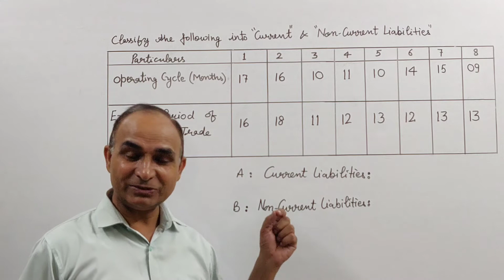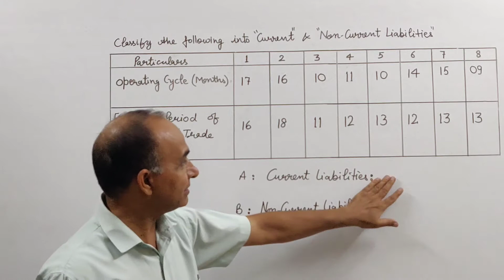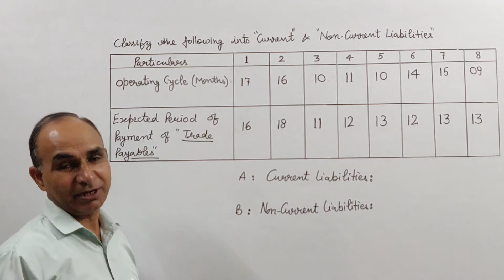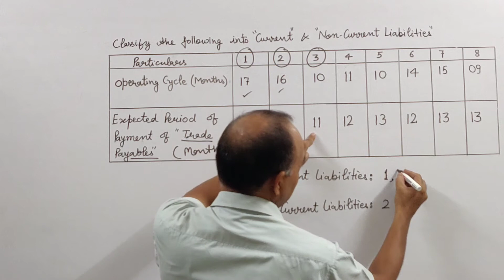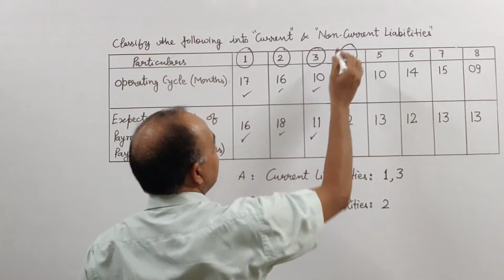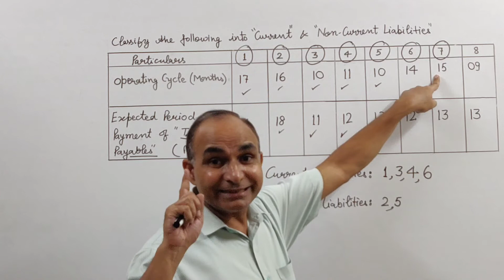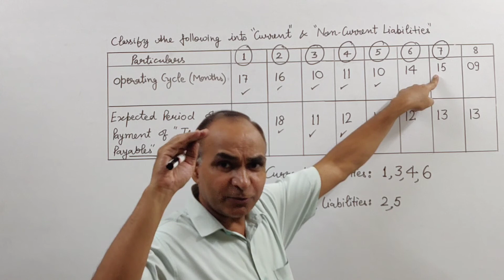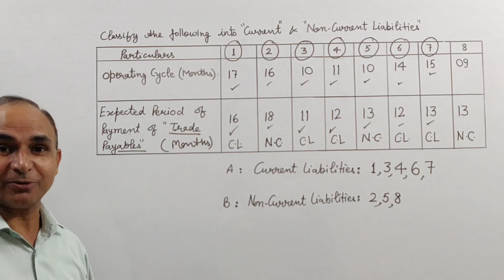Operating Cycle Numerical | How to Identify Current Liabilities | by A C Bhardwaj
Operating Cycle Numerical | How to Identify Current Liabilities | Commerce With Difference | by A C Bhardwaj
YOU JUST NEED TO DO
3 MAGICAL THINGS
TO MY YOUTUBE CHANNEL
25 Years+ Experience